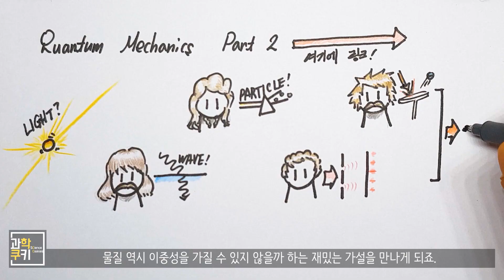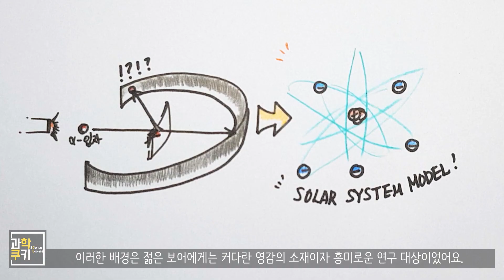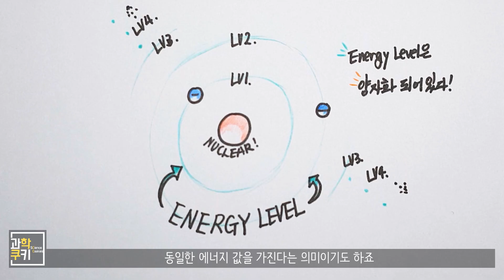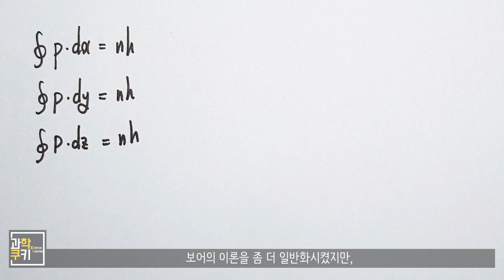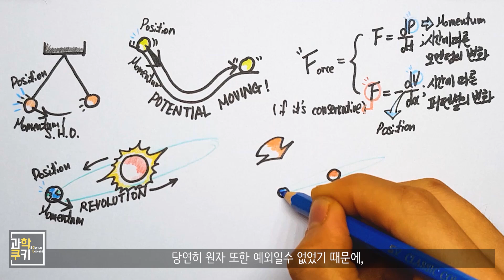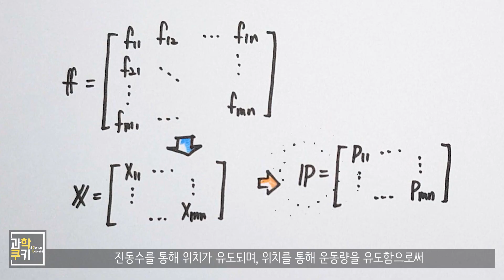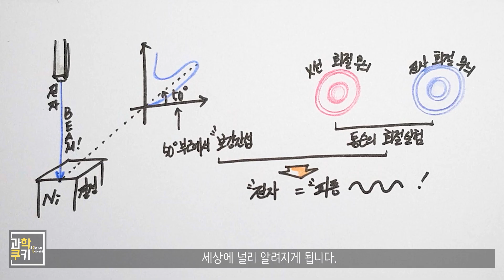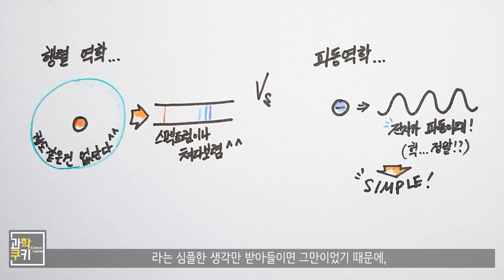대체 양자역학이란 무엇일까!? - 양자역학 Part 3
안녕하세요 여러분! 과학쿠키입니다!

연속 2주간에 걸쳐서 양자역학의 이야기로 여러분을 찾아 뵙고 있는데요,

오늘은 드디어!

아기다리 고기다리...던(. 아재..)
양자역학 파트의 가장 핵심이 되는 이야기를 꺼낼 수 있게 되었습니다!

오늘 영상에는 어떤 내용이 들어가있을까요?
클릭해서 열어보기 전 까지는 알 수 없겠지요?

양자역학이라는 학문이 본격적으로 탄생하여 발전하게 된
20세기의 물리학의 역사 속으로
과학쿠키와 함께 들어가보시죠!

참고 웹 자료 및 서적

"Modern Physics and Quantum Mechanics" Anderson, chapter 3, page 88∼89
“김상욱의 양자공부” 김상욱, page 57~115

※ 이번 영상 제작에 후원을 통해 도움을 주신 분들

Shooting Info

Under Cover
Destination Unknown
Cast of Pods
Morning Stroll
National Experss
Boardroom Theme